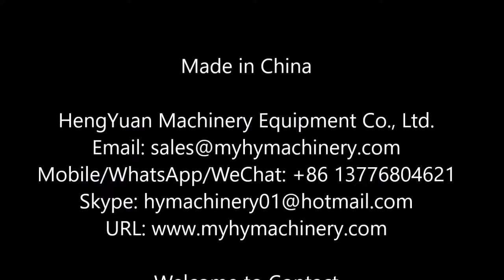Flat bottle double sides non-dry adhesive sticker labeling machine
Automatic Front and Back Double Sides Flat Bottle Non-dry Self Sticker-on Labeler for olive oil, Bactericidal liquid,  Laundry detergent, fabric softener, shampoo, body lotion, lube oil, coolant such flat bottles  label applicator前后双面贴标机 مزدوجة الجانب آلة وسم  topelt pool varustatud masinat две страни етикет машина podwójna strona oznakowanie maszyny dobbelt side mærkning maskine doppelseitige etiketten - maschine двухсторонняя маркировка машины double étiquetage machine kaksipuolista nimeävät kone 양면 표시 장치 Dubbele etikettering. obě strany spolu stroj partea dublu etichetarea masina Lado Dobro máquina de rotulagem ラベリングマシンダブルサイド dubbelsidig märkning maskin dvojni stranski označevanje stroj. คู่ด้านเครื่องติดฉลาก Máquina de etiquetado de doble lado διπλή σήμανση μηχανή a gép két oldalról jelölés doppio lato macchina per le etichette Máy hai chiều 雙面貼標機

Driving Mode: Servo Type
Yield: 20-150pcs/min
Operating direction: Left or Right

Hengyuan Machinery sincerely hope to cooperate with clients all over the world. We will reply immediately upon receive your message.